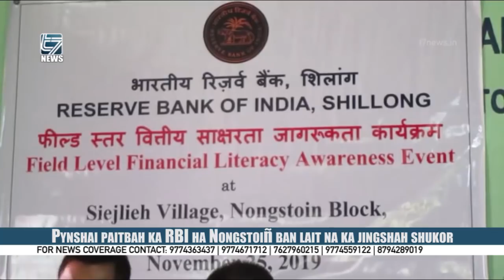Pynshai paitbah ka RBI ha Nongstoiñ ban lait na ka jingshah shukor